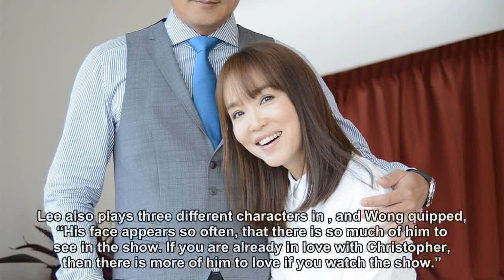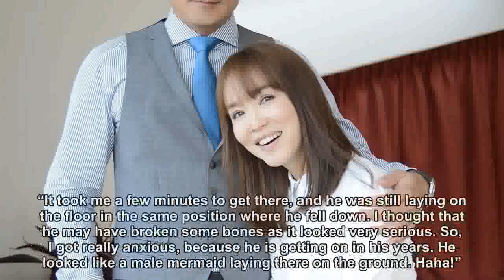Christopher Lee and Fann Wong back as on-screen lovers after 9 years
Singapore's power couple Christopher Lee and Fann Wong play screen lovers for the first time in 9 years in 'Doppelganger' on dimsum, with new episodes simulcasting every Monday to Friday at 9pm